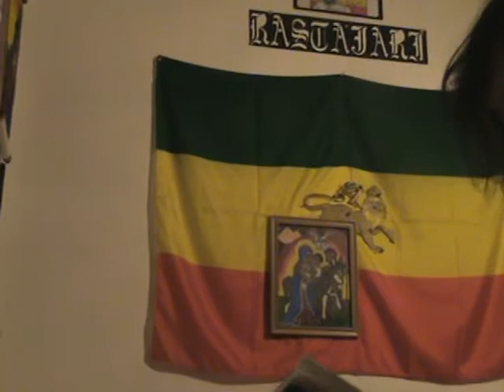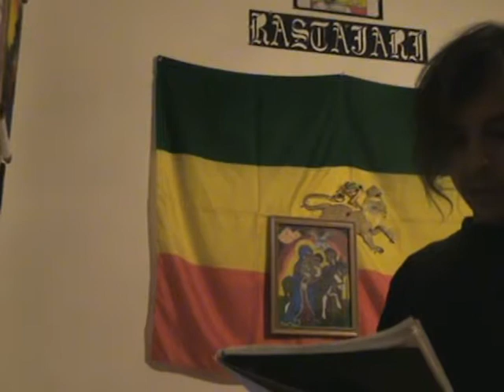Rastafari Sabbath Study-HOLINESS #30/Leviticus(Law)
This is a short summary of torah portion #30, specifically chapter 19 and 20. The series of videos will be title Holiness to the Lord.All parts pertain to the same subject matters according to this weeks sabbath reading. These videos are intended to help the Lion of Judah Society!